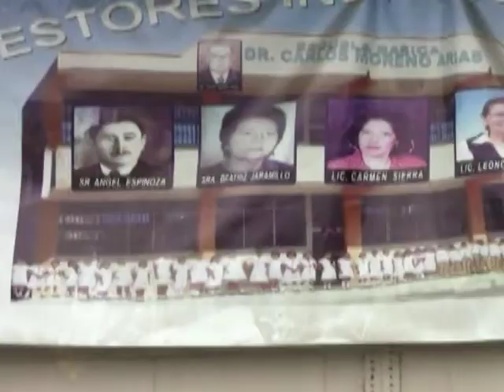Casa Abierta en Escuela Carlos Moreno Arias